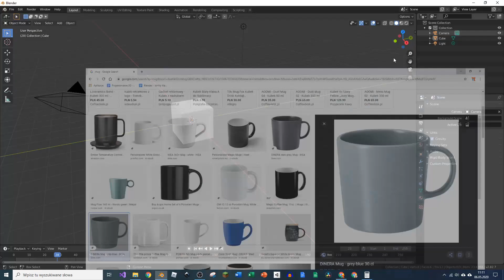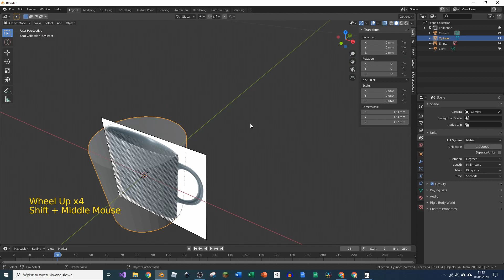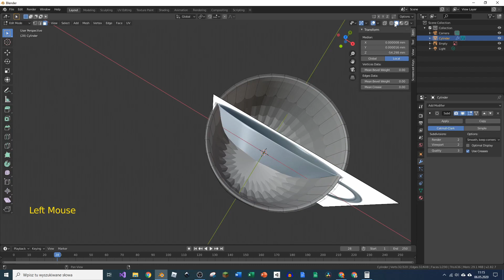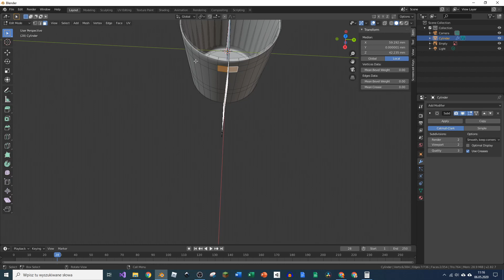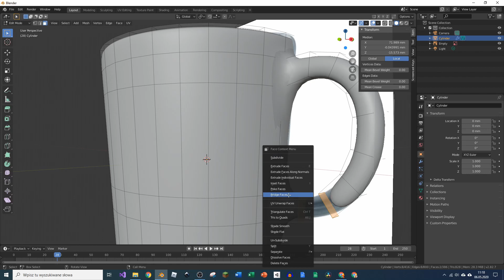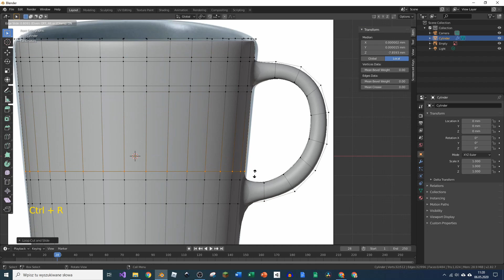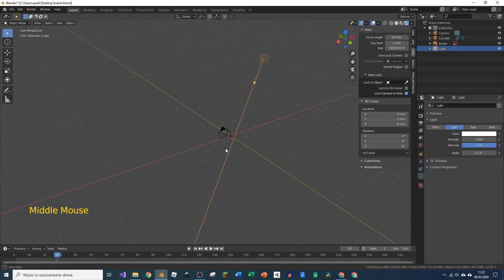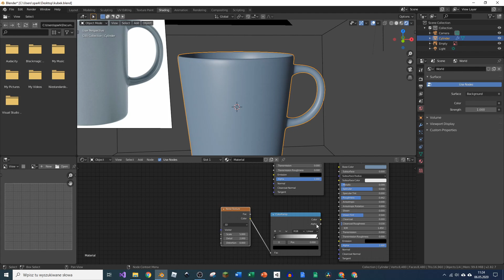Kurs Blendera 3D - Kubek